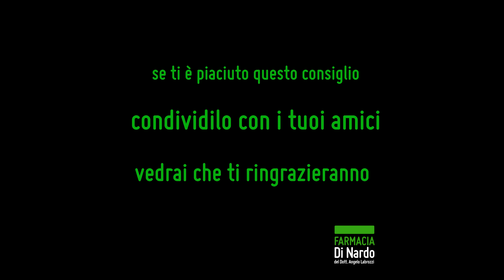Abbronzatura perfetta. Scopri come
☀☀ Proteggi la tua pelle dal sole
per un'abbronzatura perfetta.☀☀